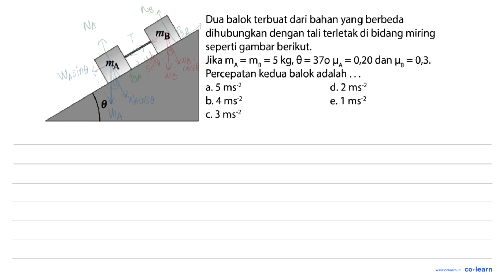Dua balok terbuat dari bahan yang berbeda dihubungkan dengan tali terletak di bidang miring mB se...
Dua balok terbuat dari bahan yang berbeda dihubungkan dengan tali terletak di bidang miring mB seperti gambar berikut: Jika mA mg 5 kg, 0 = 370 HA 0,20 dan HB 0,3. mA = Percepatan kedua balok adalah a.5 ms-2 d. 2 ms-2 b. 4 ms2 e. 1 ms-2 C3 ms-2

Topik atau Materi: Analisa Kuantitatif Hukum Newton - Hukum Newton - Mekanika - Fisika Kelas 10 SMA -

Sumber Soal: Fisika Wardaya College SMP-SMA , N/A

00:00 : Bedah Soal
01:00 : Konsep, rumus dan pengertian Analisa Kuantitatif Hukum Newton
01:18 : Langkah penyelesaian soal
06:40 : Jawaban akhir
07:10 : Penutup